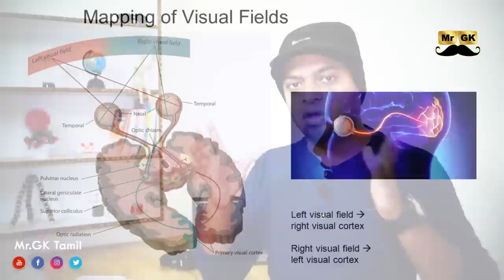Already seen feeling? Brain's trick? | Science behind Deja vu or Déjà vu in Tamil | Mr.GK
ஒரு விஷயம் முதல் முறையாக நடக்கும் போதே ஏற்கனவே நடந்தது போல் தோன்றும். அது ஏன்?  தேஜாவு

Déjà vu is most strongly associated with temporal lobe epilepsy. This experience is a neurological anomaly related to epileptic electrical discharge in the brain, creating a strong sensation that an event or experience currently being experienced has already been experienced in the past.